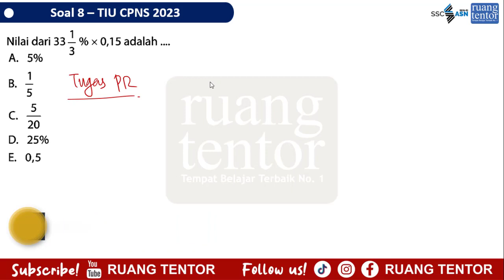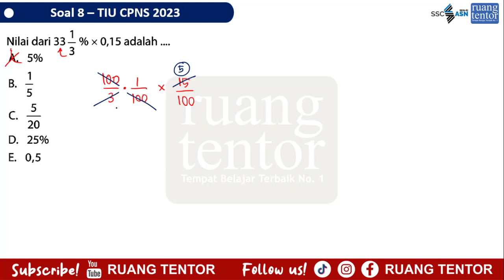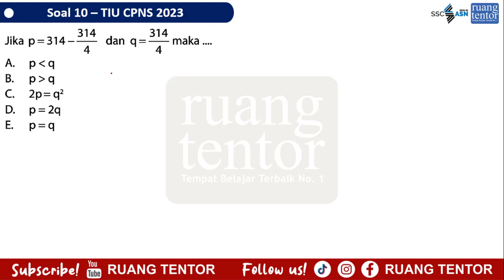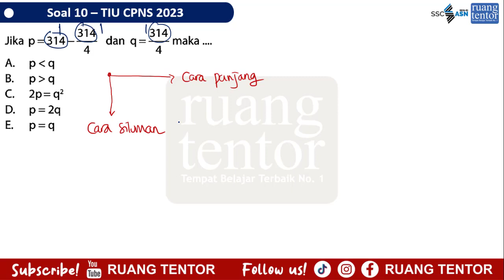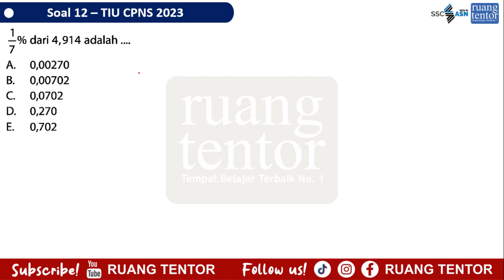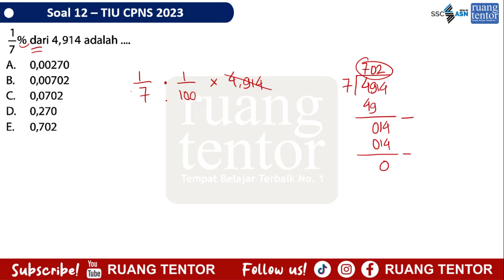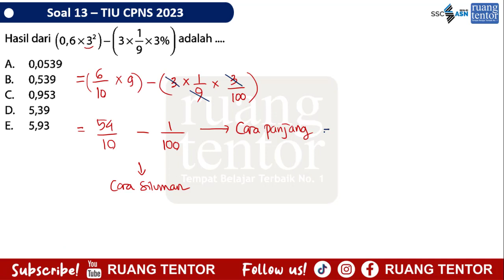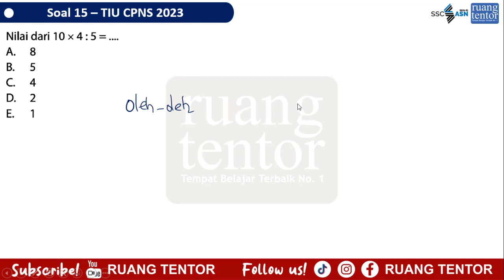[part 6] Pakai Cara Siluman di Soal Numerik TIU CPNS 2023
Assalaamu'alaykum...
Haloo teman-teman, semangat pagi.
Dalam video ini, kami bahas beberapa nomor soal Numerik Hitung Cepat yang PASTI MUNCUL di SKD TIU CPNS Tahun 2023.

Bagi kalian semua yang mau melihat beberapa pembahasan SKD CPNS dan Kedinasan 2023, kalian bisa akses link berikut ini!